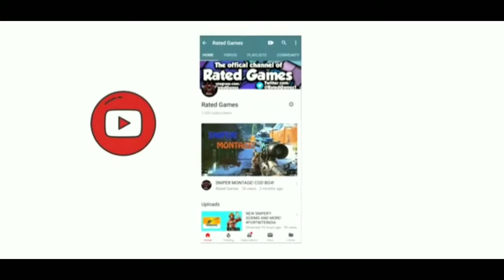NEW SETTINGS TURNED ME INTO THIS..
hey guys welcome back to another video on my channel so in today's video I have got a few clips. hope ya'll enjoyed! let me know in the comment section if you guys want a settings video!
can we smash 20 likes?! that would be insane!
I dare you to stalk me!
social media's :-
Track; Bazanji - Snakes
thank you guys for watching! I hope you all have a nice day! hope to see you on my next video!
peace! :)